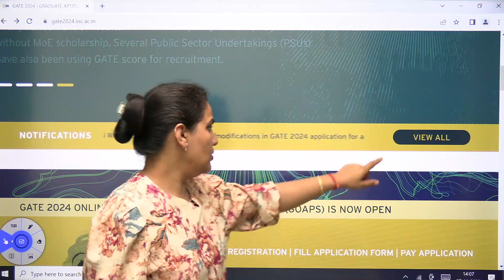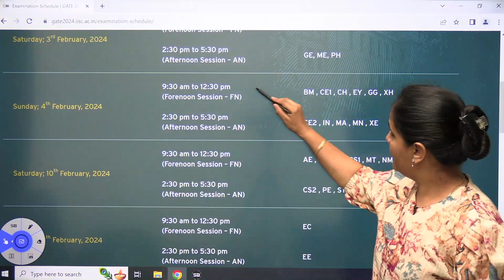Official - GATE 2024 Exam Schedule by IISC Bangalore I Priyanka Sharma Ma'am